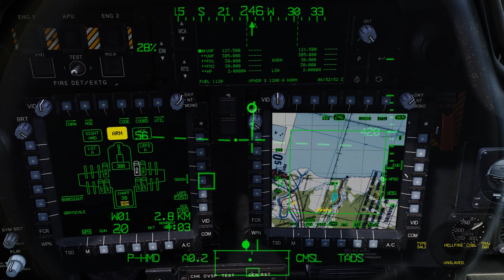DCS AH-64 Apache: Quick Briefing Room Armor Attack Mission